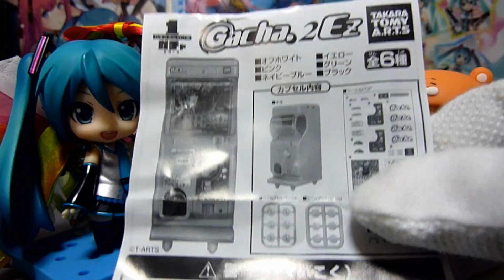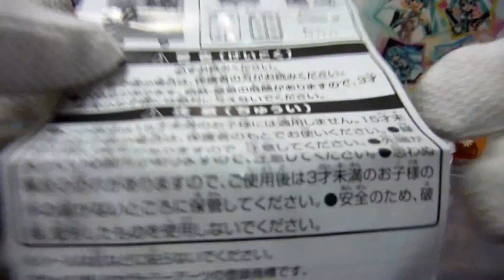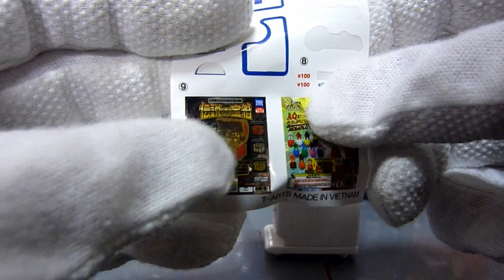【200円で神クオリティ！】ガチャぶんのいちシリーズ Gacha.2 EZ 4回回してレビュー！